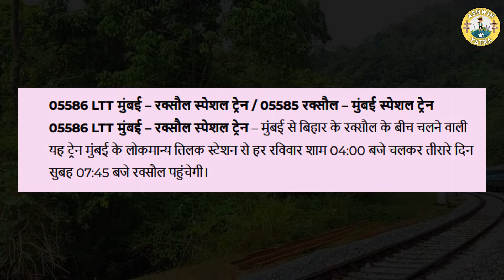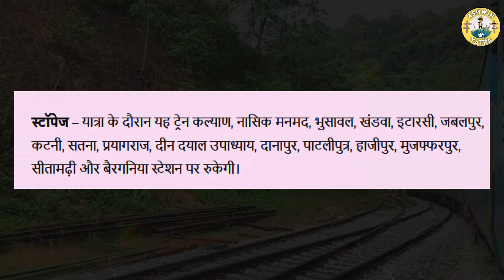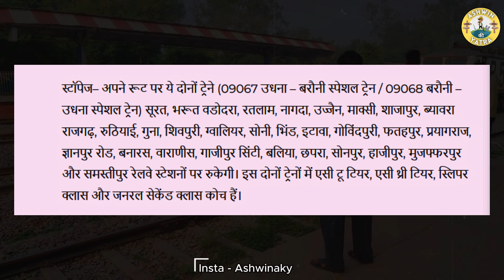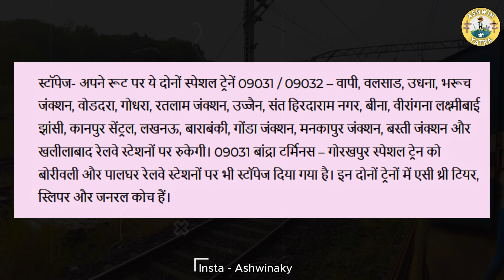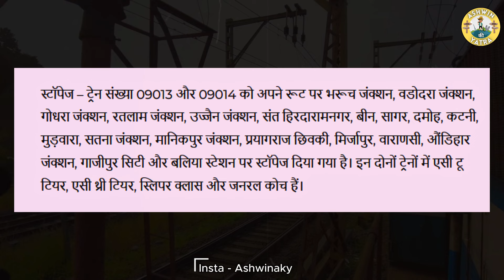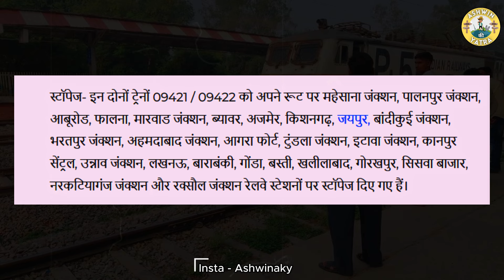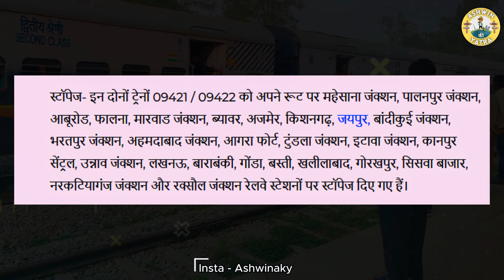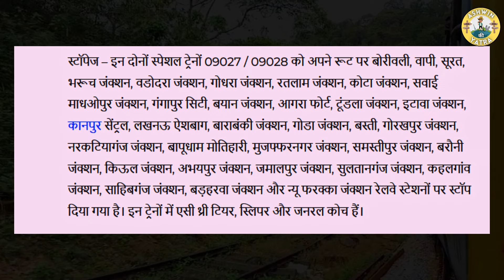25 स्पेशल ट्रेने कहा चलेगी लिस्ट जारी | Special Train Schedule | IRCTC Special Train | Update 2024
25 स्पेशल ट्रेने कहा चलेगी लिस्ट जारी | Special Train Schedule | IRCTC Special Train | Update 2024

In these vedio - is vedio me hamne apko bataya hai ki diwali Or chhat puja ke avsar par special Train kaha kaha chalne wali hai. Or special Train kese pata kar sakte he| online special Train kese dekh sakte he | bihar ke liye special Train kab he or bhi bahut si jankari is vedik me he

Chapters -
00:00-00:35 - Important information
00:35-01:30 - LLT Mumbai to Raxaul Junction
01:30-02:39 - Ahmedabad to Barauni Junction
02:39-03:44 - Udhana to Baruni Junction
03:44-04:51 - Bandra Terminal to Gorakhpur junction
04:51-06:00 - Udhana to Varanashi to Chapra Special Train
06:00-07:14 - Sabarmati to Sitamarhi Special Train
07:14-08:55 - Bandra Terminal to Malda Town special Train
08:55-09:06 - Channel Update

Welcome to [ Ashwin Ki Yatra]! 🌟

दोस्तो या वीडियो। मे जो भी जनकारी आपको दी गयी है वह इंटरनेट और सोशल मिडिया के मध्यम से ली गई है अगर किसी भी प्रकार का बदलाव या जानकार गलत होने पर जाँच ले